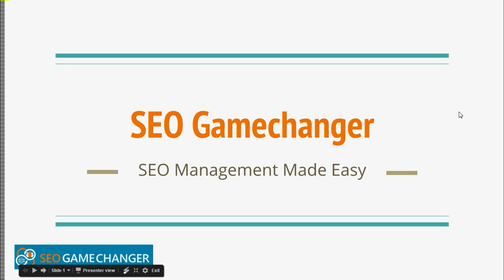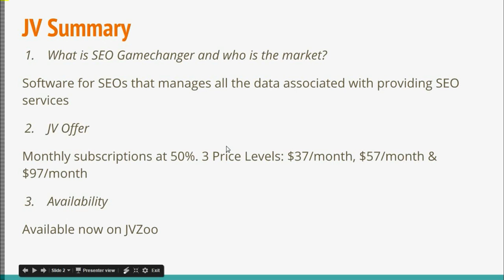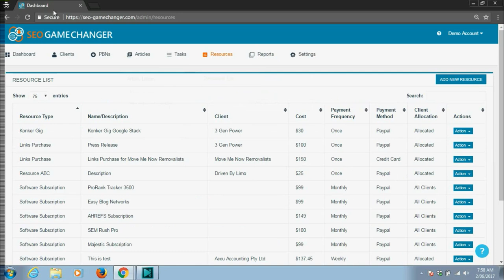😯 *DO NOT* Buy "SEO Gamechanger" Until You See This!SEO Gamechanger Review & Bonuses Demo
SEO Gamechanger Review and Bonus by SEO Gamechange - Best New PBN network management software for SEO industry, SEO Agency including Domain Renewals, Hosting, Expenses, Links, and Metrics from AHRefs, Majestic & MOZ including Index status of your PBN Network

SEO Gamechanger will revolutionize the SEO industry by making it easy to manage and organize all facets of SEO implementation. From my background in software I have built SEO Gamechanger.

It manages all the tasks and data tracking associated with SEO fulfillment and gets rid of the need to use spreadsheets to track this data and the very real problem of losing track of what has been done for which client, and managing PBN networks.

I successfully raised over $15000 on Kickstarter and have over 100 beta clients using this software and now it’s time to launch to the market. This software is perfect if you have people on your list that are interested in SEO and PBNs. The best method for promoting would be inviting your list to a webinar where the software can be demonstrated in detail.

SEO Gamechanger is just an all around must-have tool for tracking and optimizing your PBN network to its fullest potential. David Newbury didn’t just build this software to sell it, like some internet marketers, he built it because he needed it for his own successful SEO consulting business. Knowing how seriously David takes his SEO business, I trust that anyone who needs to track their link building across multiple sites will get amazing value out of this tool.

SEO Gamechanger Review and Bonus,